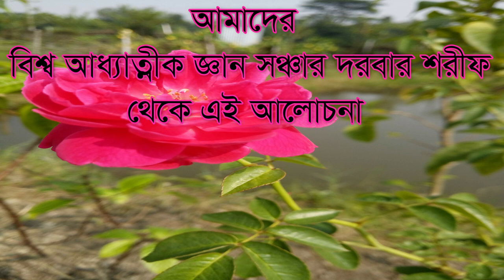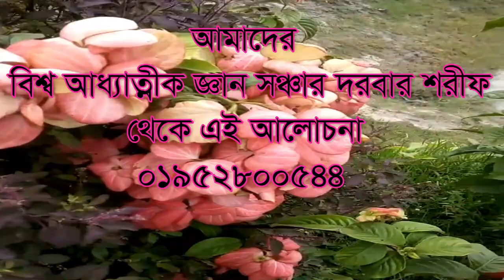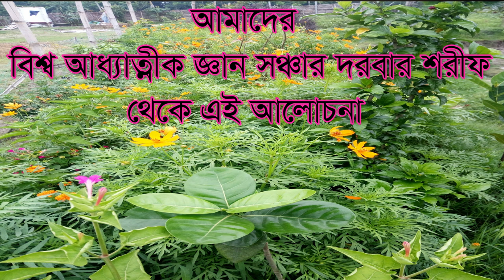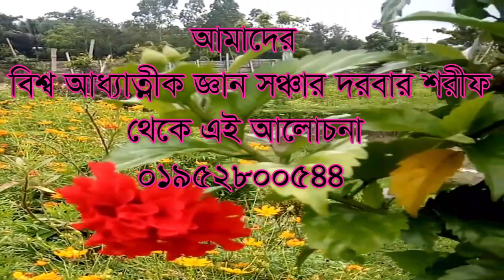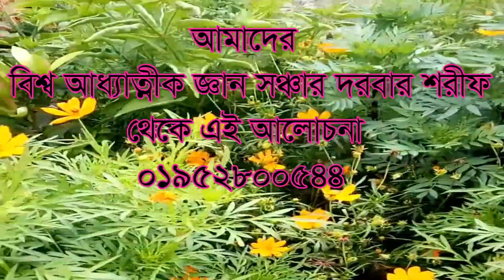হে মানুষ, আপনি যানেন দেহের মাঝে আপনি কয়জন? জেনে নিন। he manush apni janen deher majhe apni koyjon?